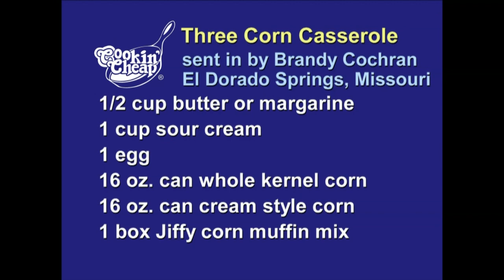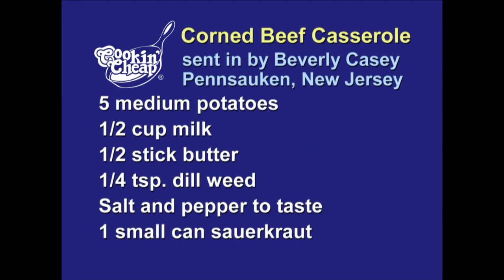Cookin' Cheap - 1710 - Corny Corn Casseroles